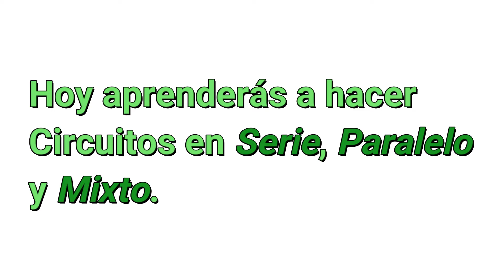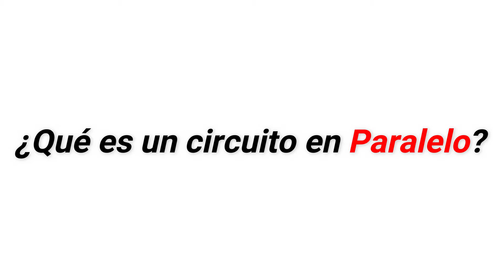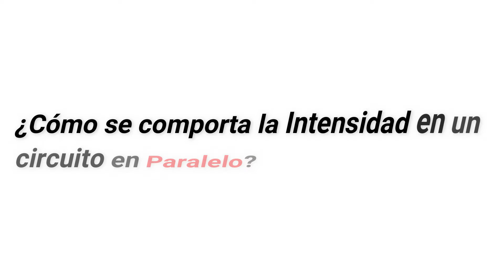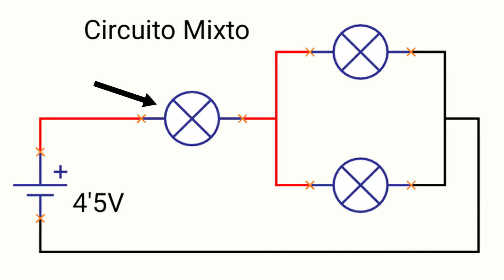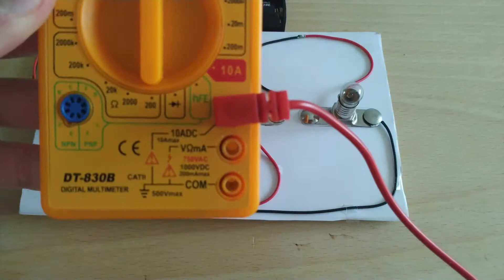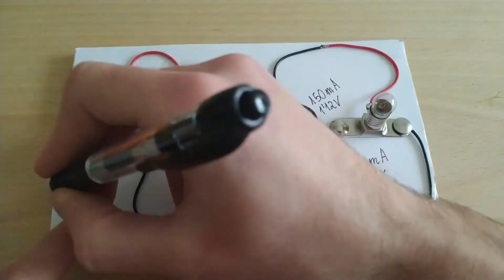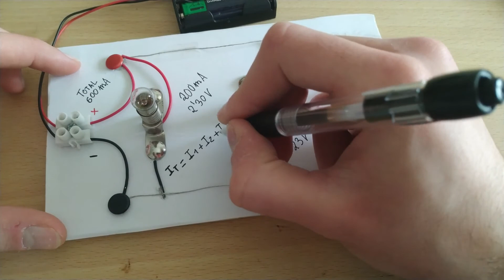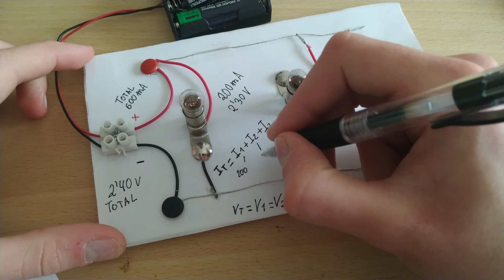Circuito en Serie, Paralelo y Mixto. ``Conexión y funcionamiento´´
En este vídeo aprenderás el significado del circuito en Serie, Paralelo y Mixto. También verás cómo se conectan y  cómo funcionan, con mediciones reales con un Multímetro.

                  Capítulos:
0:00 Intro
0:13 Circuito en Serie
1:45 Circuito en Paralelo
2:55 Circuito Mixto
3:17 Componentes del Circuito
3:47 Prueba del Circuito en Serie
7:15 Prueba del Circuito en Paralelo
10:35 Suscríbete